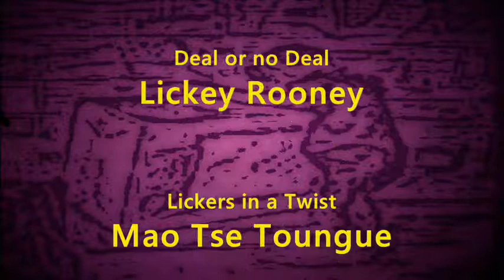The Phone Call 33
It's that magical time where a telephone is called upon to be spoken in a conversational manner.